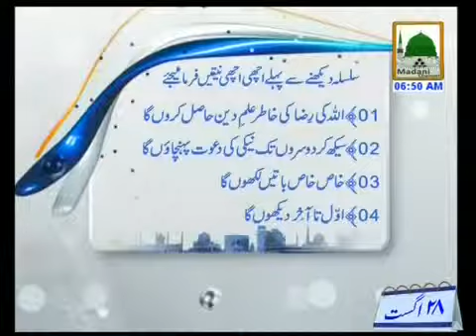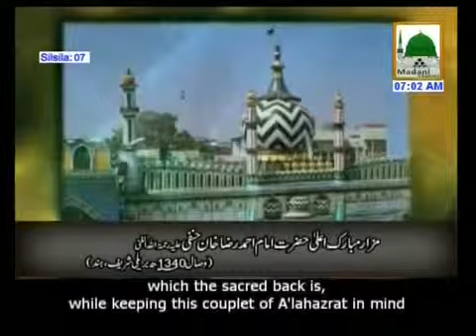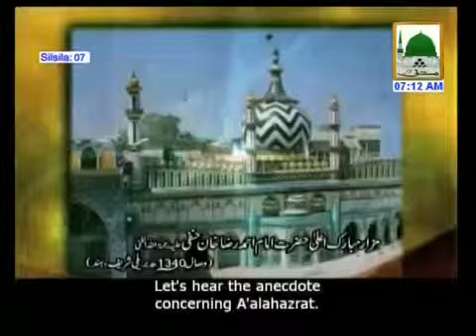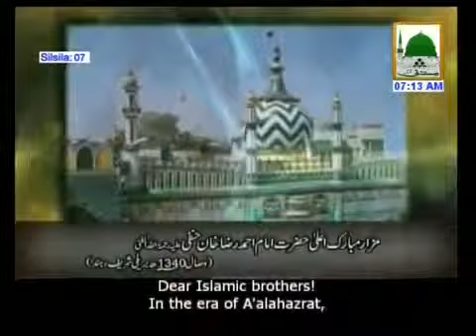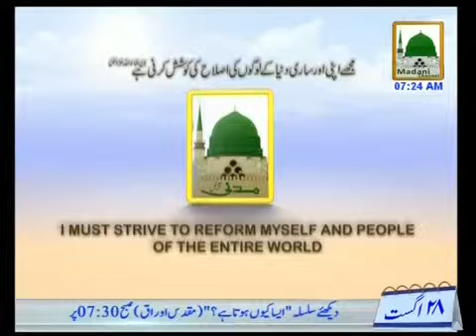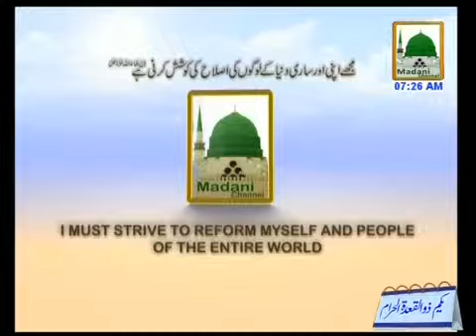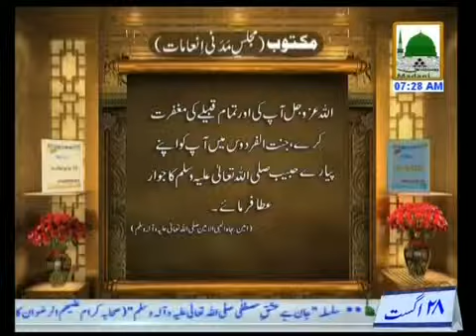Hajj Tarbiyati Ijtima Ep#07 - AMEER E AHLE SUNNAT